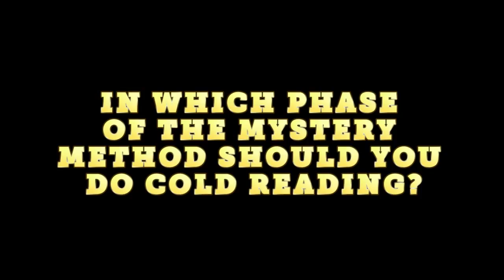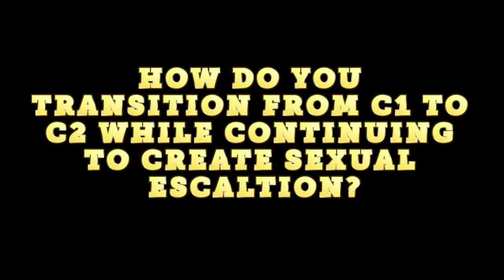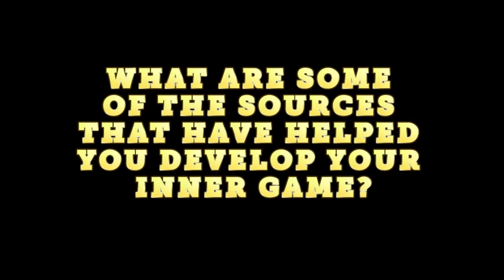Arash answers your questions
and watch mindblowing lectures of Arash.

Watch this video as Arash answers questions from viewers and learn:
1. How to calibrate cold reading. 2. What phase of The Mystery Method you should do cold reading. 3, How long to wait before you should text or call her. 4. How to deal with angry guys in the field. 5. What books besides The Mystery Method and The Game, should you read. 6. How to transition from C1 to C2 while continuing to create sexual escalation. 7. The difference between a seducer and a pickup artist. 8. If game works on women of different ethnicities. 9. How to make female friends. And 10. What sources have helped Arash with his inner game.